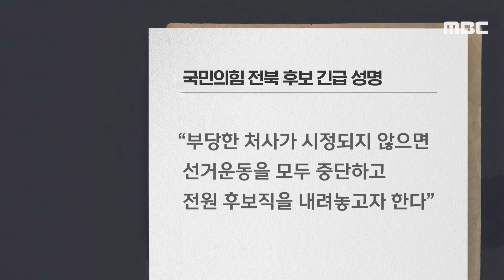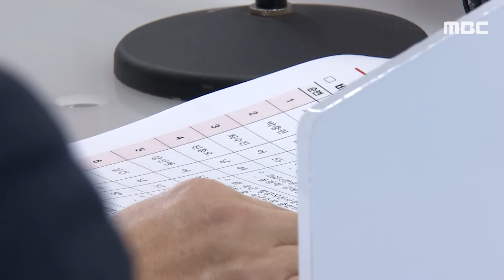[오늘 이 뉴스] "전북은 왜 없어" 與 비례 '발칵'.. '골프접대'에 공천 취소까지 (2024.03.19/MBC뉴스)